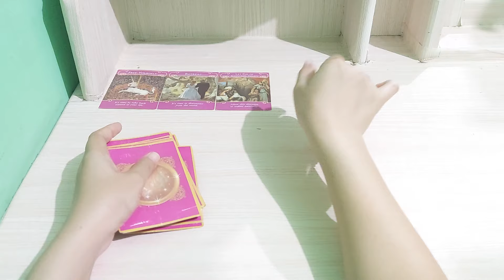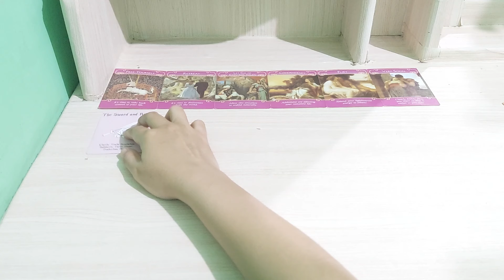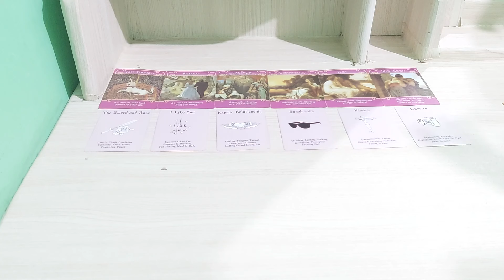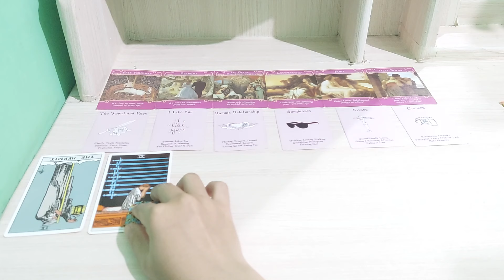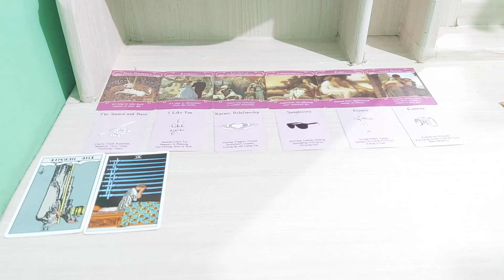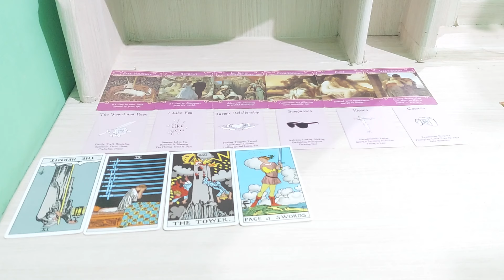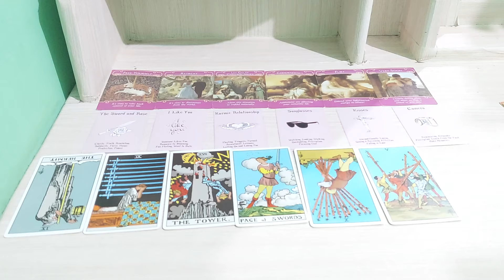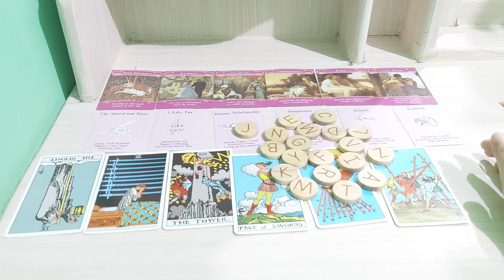rasa percaya dirinya membuat dia termakan egonya sendiri